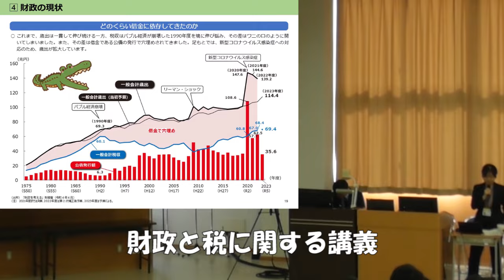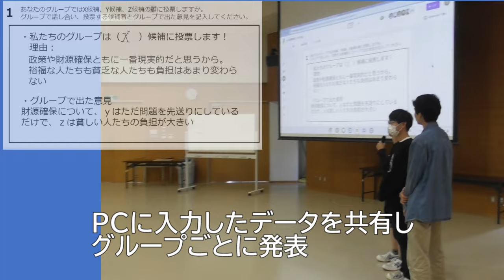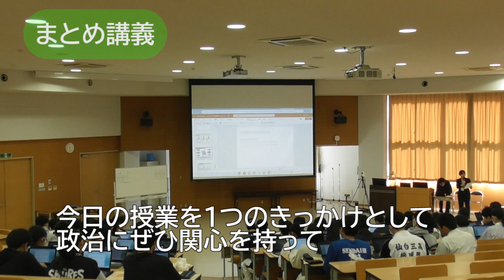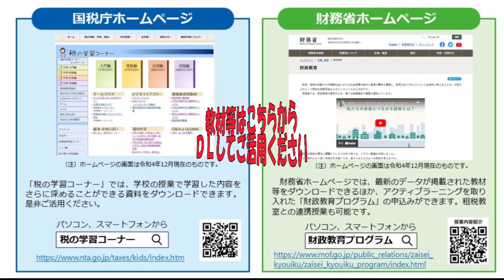GIGA端末で租税教室！【仙台国税局】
宮城県仙台第三高等学校において、国税庁ホームページ掲載の「租税教育用教材（高校生用）」を使用し「ICT活用型租税教室」を開催しましたので、その模様をご紹介します。
GIGAスクールPCを活用した租税教室の模様及び租税教室受講後の生徒の感想をご覧いただき、租税教室開催に当たっての参考としてください。
なお、租税教育用教材は、国税庁ホームページからダウンロードしてご活用願います。